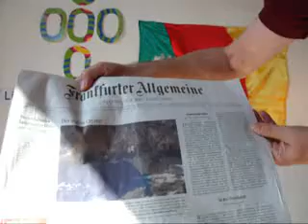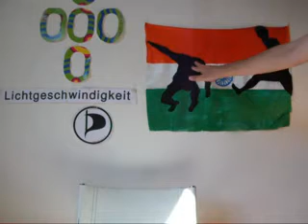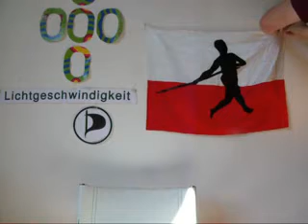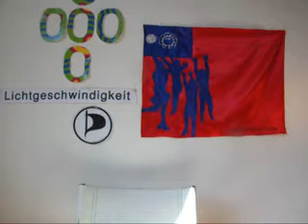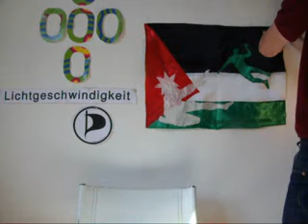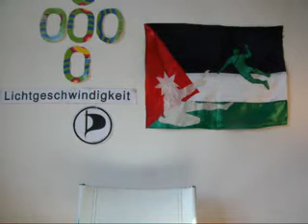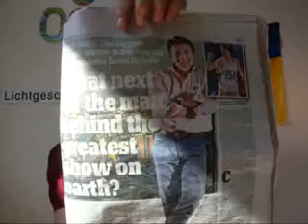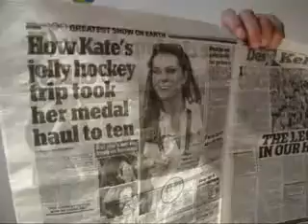00000 Olympisches Sommermärchen London in Lichtgeschwindigkeit 2214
00000 Olympisches Sommermärchen London in Lichtgeschwindigkeit 2214 - Presseschau Samstag, 11. August 2012 von Dr. Dietmar Moews als IT-Soziologe und Künstlergelehrter zur Lage - live und ungeschnitten -- Köln Südstadt Olympia-Sportflaggen Galerie Smend
Piratenthema heute: London-Olympia Leichtathletik mit der Kamerun-Sportflagge mit Cross-Mountain Bikes, China mit Basketball, Seychellen mit Cross-Motorrad, Indien mit Fußball, Marokko mit Karate, Polen mit Speerwerfer, Myanmar mit Basketball, Japan mit  Hammerwurf, Finnland mit Hochspringer, Dänemark mit Stabhochsprung, Jordanien mit Handball, Ukraine mit Bodenturnerin im Spagat.
Daily Mail August 11, Saturday, 2012: „
Frankfurter Allgemeine Zeitung titelt am Samstag, 11. August 2012: „
Mit dem Satz in der Faz vom 4. August 2012, Seite 33 „...Der Bundesregierung fehlt der Mut..." hat sich Jürgen Habermas vom heiligen Geist der „kritischen Urteilskraft" verabschiedet und geht in die Wahlkampfidiotie der SPD ein.
Frankfurter Allgemeine Zeitung Seite 33 am 4. August 2012: „Einspruch gegen die Fassadendemokratie. Sigmar Gabriel, der Vorsitzende der SPD, hatte Jürgen Habermas besucht ..."
Frankfurter Allgemeine Zeitung vom Donnerstag, 9. August 2012 Seite 34, Briefe an den Herausgeber: „Mit Fingerschnippen nach Europa? ...Zu „Einspruch gegen die Fassadendemokratie ... In den 83 Jahren meines Lebens las ich viele Gedanken und Vorschläge. Ihre Gedanken über die Zukunft Europas erschütterten mich in Bezug auf das von ihnen ins Auge gefasste Procedere (Volksabstimmung Ja/neinschreibt Leser Günter Nüsperlin, Köln"